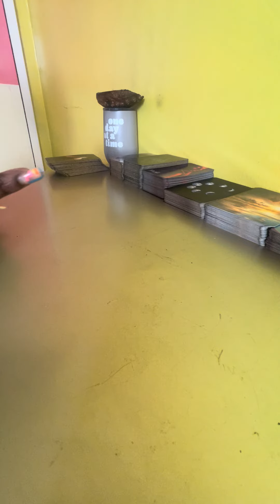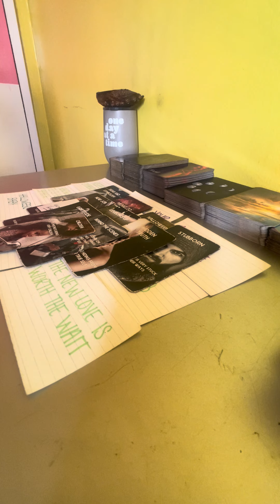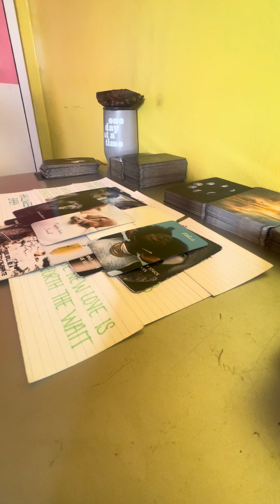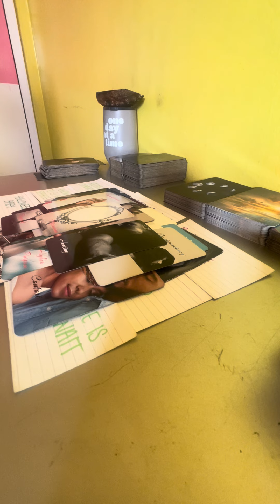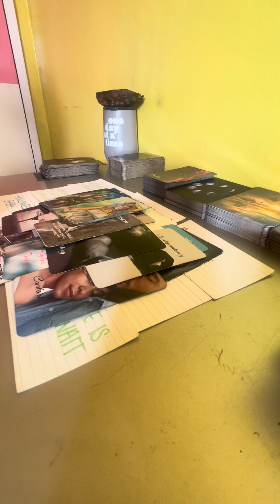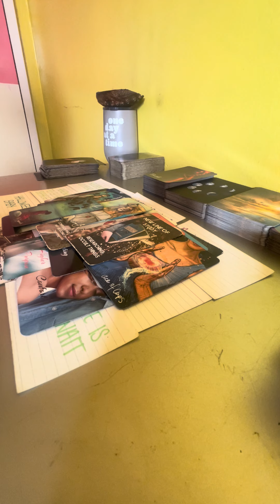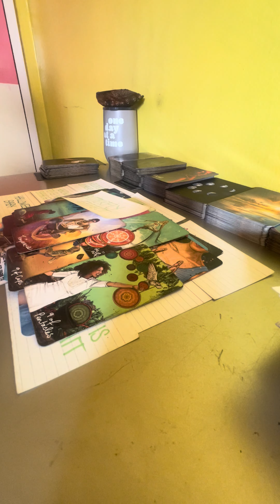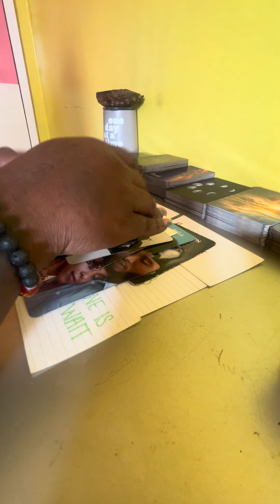THIS PERSON IS GOOD AT HIDING HOW THEY REALLY FEEL ABOUT YOU.. YOU MAKE THEM WANT TO DO THE WORK!